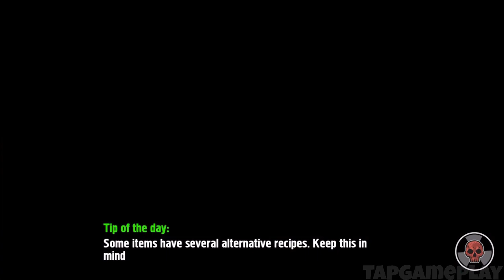The Abandoned - Gameplay Walkthrough Part 7 - Days 15-16 (iOS)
📱GAME DESCRIPTION

The Abandoned - Paid ($1.99)

Fight zombies, build asylums, find your way back home!
“The Abandoned” is an adventure game, where you need to survive in an area full of danger and mystery. Your goal is to stay alive and find the way out, fighting monsters and completing story driven missions.
To stay alive you will need to hunt, gather supplies, build storage and asylums. You will be able to create tools, clothes and equipment. In due time your life will become quite comfortable, but the Zone is not exactly the best place to spend the rest of your time. You will need to find the way out. Even if you fail, remember – death is only the beginning. The beginning of a new journey!
***Features:
• Fight zombies and hunt wild animals
• Create weapons and tools, build asylums
• Avoid mysterious anomalies, gather artifacts and improve your own abilities
• Don't become insane with the anomalous fear that comes in the darkness
• A huge world that dramatically changes with the coming of night
• Three game modes: Story, Adventure and Survival

***Note: Compatible with iPhone 5, iPad Mini 2 and iPad 3 or higher required. WILL NOT RUN ON EARLIER DEVICES: iPad 2, iPad Mini, iPhone 4S